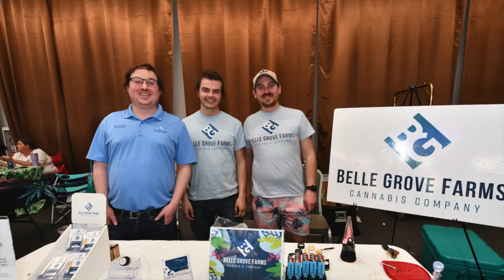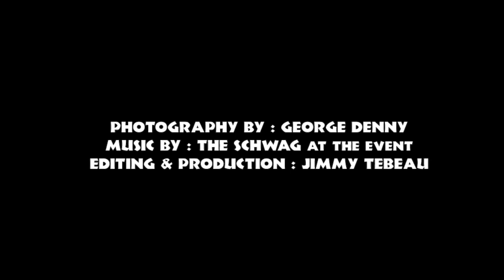MOCANNAFEST III - Photo Slideshow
Here is a slide show of 300 photos from the Mocannafest III event on March 4, 2023. This happened at The Regalia Hotel & Convention Center at Lake of the Ozarks in Missouri. The Schwag performed at the event from 4 pm to 6 pm. The music on this video is from The Schwag at this event. Other artists performing the event included Reggae artists Maganda and Osezua, Mountain Sprout, Baub Eis Band, Phillip Twitchell, Chris Zumwalt, and the International House of Dub DJ crew. There were 50 vendors set up in the convention center.